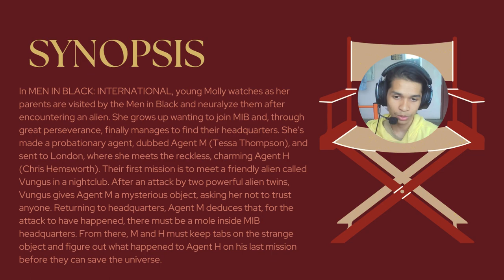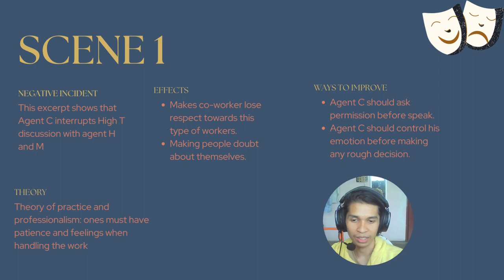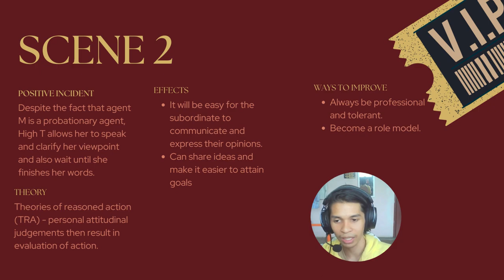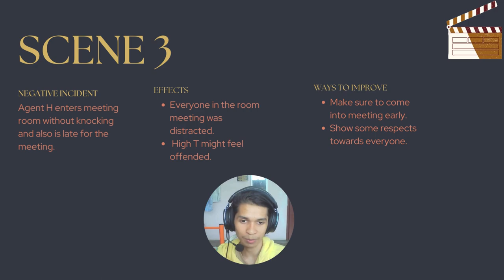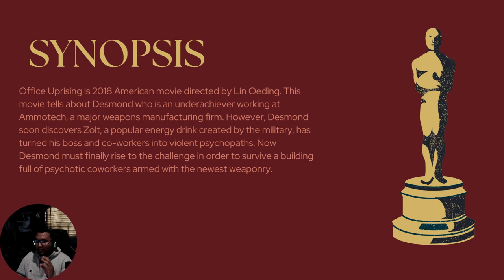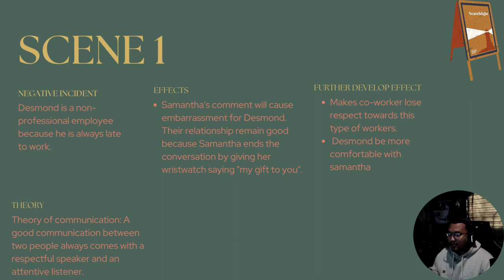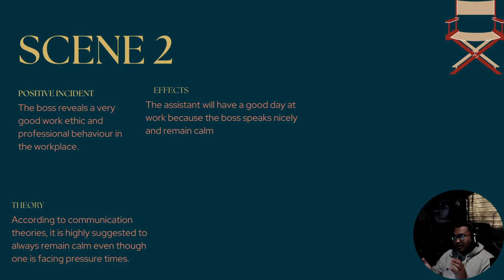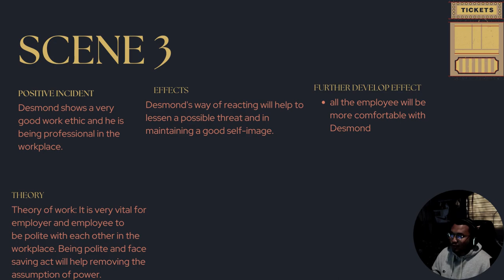ELC 650 Video Critique (Office Uprising and Men In Black International)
MUHAMMAD FAKHRUDDIN BIN TAJUDDIN 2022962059
MUHAMMAD NAQIUDDIN BIN ABDUL BASIR 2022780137